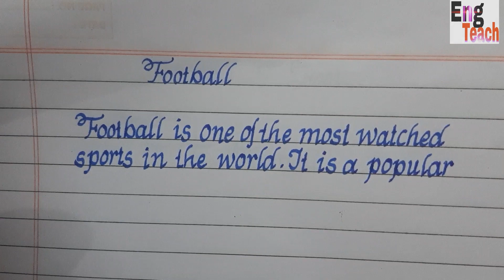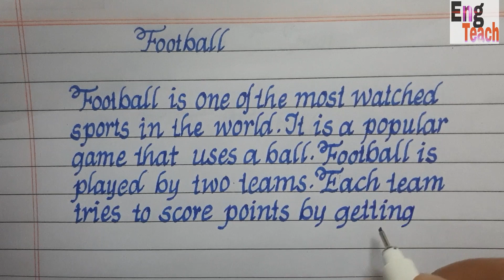About Football/Monocursive Handwriting #12/ Eng Teach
Hello friends. Monocursive handwriting style is very attractive way of writing. If you want to learn you can learn with me.